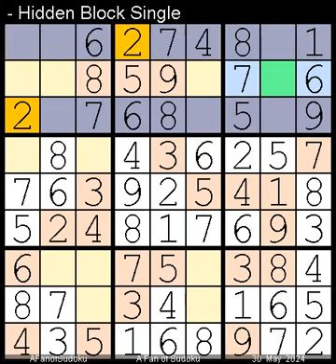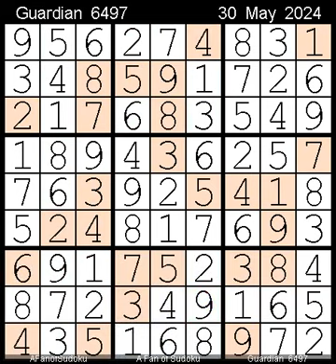How to Solve Guardian Sudoku Hard 6497 30 May, 2024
Description

- Cheers

سودوكو
ซูโดกุ
数独
스도쿠
судоку
सुडोकू
സുഡോകു
סודאָקו
ਸੁਡੋਕੁ
சுடோகு